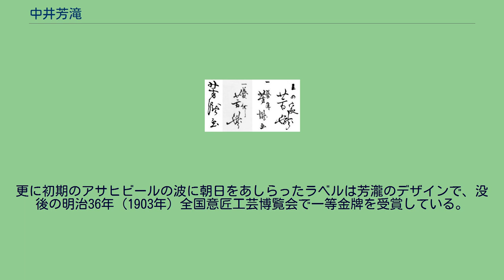中井芳滝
中井 芳滝（なかい よしたき、天保12年2月22日〈1841年4月13日〉 - 明治32年〈1899年〉6月28日）とは、江戸時代末期から明治時代の大坂の浮世絵師。
上方役者絵において五粽亭広貞とともに双璧といわれた。
一養斎芳滝（いちようさいよしたき）、歌川芳滝（うたがわよしたき）などとしても知られる。
歌川芳梅の門人。
大坂の人。
姓は中井、一時に笹木、名は恒次郎。
一養斎、一養亭、養水、寿栄堂、里の家、豊玉、糊家、阪田舎居などと号す。
鰻谷に生まれ、後に南本町2丁目に住んでいる。
嘉永2年（1852年）12歳で芳梅に入門。
安政2年（1855年）15歳で独立し中井芳滝を名乗る。
文久（1861年 - 1864年）年間から明治（1868年 - 1912年）にかけて活躍しており、芝居看板、中判の役者絵をはじめ、摺物や風景画、美人画を描き、上方最後の浮世絵師と称された。
他に徳川慶喜大坂退去後の「城中大火図」や、明治初期には『大阪錦絵新聞』の新聞錦絵などがある。
また、堺の観光地を描いた堺名所案内には当時としては珍しいローマ字を地名に用いた。
明治7、8 年頃父の祖先にあたる笹木家を継いだが、後に弟で同じく絵師の笹木芳光に譲り、元の中井姓に戻った。
明治13年（1880年）に京都へ移住後は、役者絵版画を殆ど止め、主に婦人風俗などの絹本画を描いた。
明治15年（1882年）10月の第1回内国絵画共進会には本名である中井恒次郎として出品した「婦人裁縫図」、「群老遊戯図」が浮世絵派として唯一の銅牌を受けた。
この受賞が契機となってか、翌16年に京都府画学校の教員として招かれているが、これを辞めた時期は判然としない。
明治17年（1884年）4月の第2回内国絵画共進会においても「京都婦人」、「学校生徒昇校図」が同様に銅章を受けている。
この時には浮世絵派の絵師として他に橋本周延、岡本春貞も銅章を受けている。
芳滝の落款。
左から *芳滝　画 *一養斎　芳滝 *一養亭　芳滝　画 *里の家　芳滝 明治18年（1885年）堺甲斐町に移住、肉筆画のほか新聞・雑誌の挿絵や連載物の他に、シリーズで発刊されていた刷物風俗画作品（『大阪名所』)を描いた。同じ街に住む大阪麦酒会社（現アサヒビール）社長・鳥井駒吉とは関係が深かったらしく、同社の引き札やチラシ・ポスターをしばしば手がけた。
同社で宣伝のための都々逸を募集した際には、重役の鳥井や宅徳平、専門作家と共に秀歌を選んだという。
更に初期のアサヒビールの波に朝日をあしらったラベルは芳瀧のデザインで、没後の明治36年（1903年）全国意匠工芸博覧会で一等金牌を受賞している。
明治25年（1892年）に後の郷土玩具画家である川崎巨泉が弟子入りし、後に娘濱子と結婚し養子となった。
享年59。
戒名は楽邦軒静芳居士。
墓は、堺区南旅籠町の南宗寺。